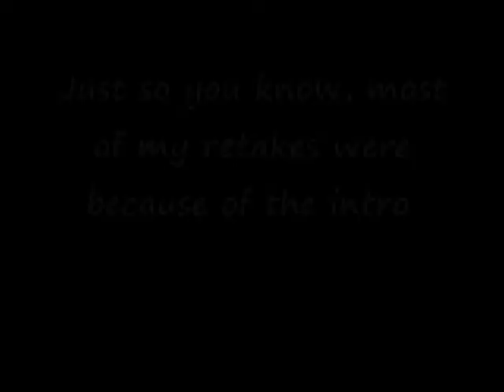Skeleton Song, Kate Nash (cover)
My first uke video!
and what a good song for that. Yay!
I'm hyper.